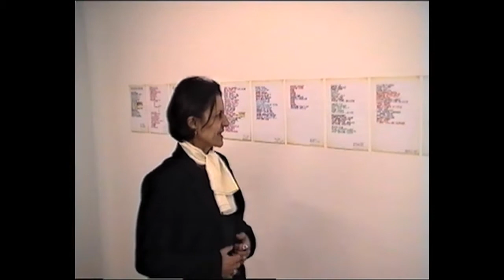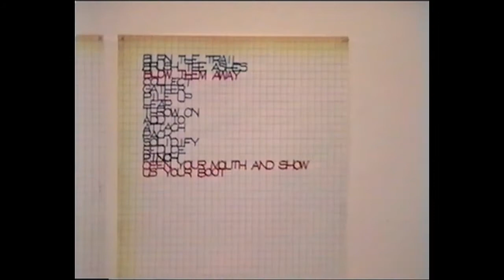Rosemarie Castoro "A Day in the Life of a Conscientious Objector"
Reading by Rosemarie Castoro of her 1969 poem "A Day in the Life of a Conscientious Objector", on Oct. 30, 1997 at the Galerie Arnaud Lefebvre, Paris
Lecture par Rosemarie Castoro de son poème de 1969 "A Day in the Life of a Conscientious Objector" (Un jour dans la vie d'un objecteur de conscience) le 30 octobre 1997 à la galerie Arnaud Lefebvre, Paris